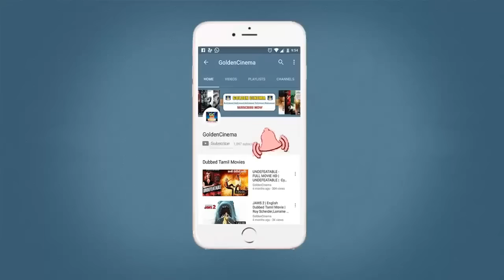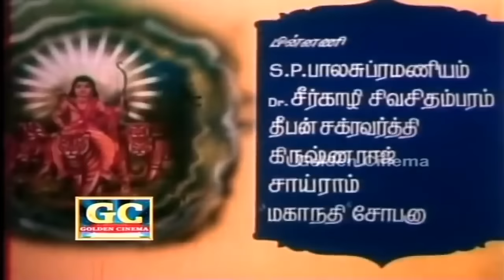சிவலீலை பக்தி திரைப்படம் | Sivaleelai Full Movie HD Exclusive | Winner Audios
Cast :
K.R.Vijaya,
Siddara
Directed By :
V.Swaminathan

Winner Audios